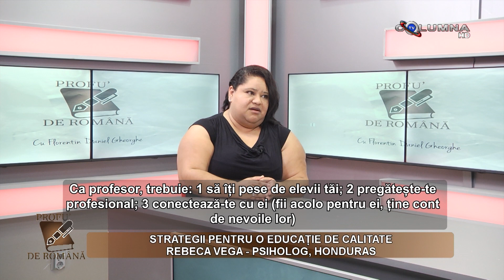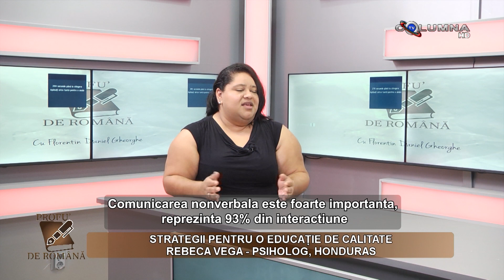De vorbă cu Profu' de română (20) - STRATEGII PENTRU O EDUCAȚIE DE CALITATE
Discutăm astăzi cu Rebeca VEGA, psiholog din Honduras, America Centrală, despre strategii pentru o educație de calitate.

Nu uitați să distribuiți această emisiune! 👨‍🏫📚